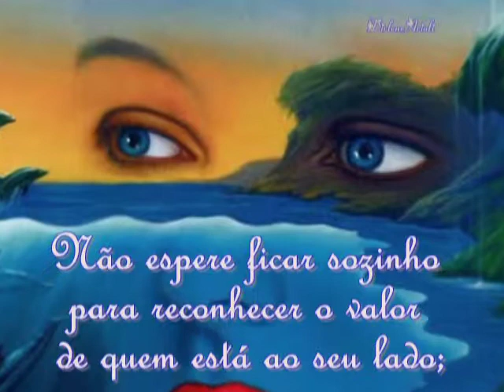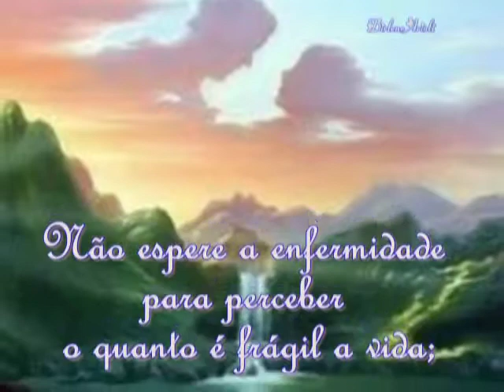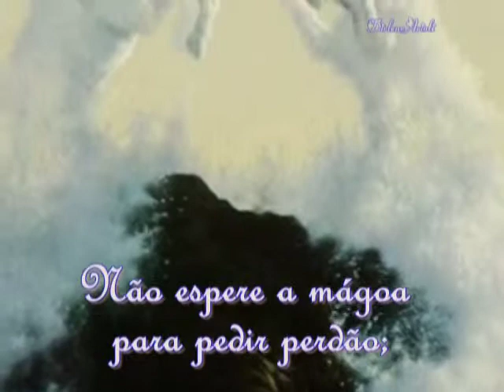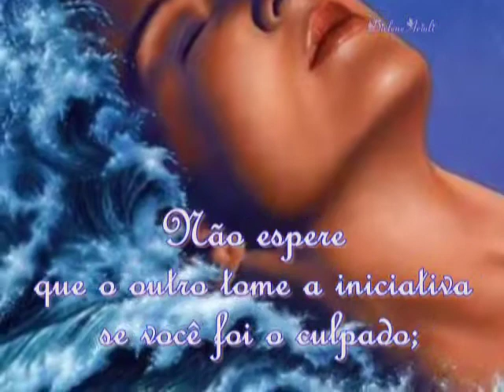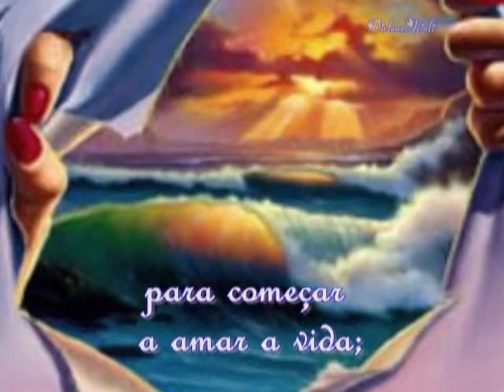Edição de vídeo, imagens de Jim Warren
SlideShow  misturando duas obras prima:  arte de Jim Warren  e a musica Mama Said